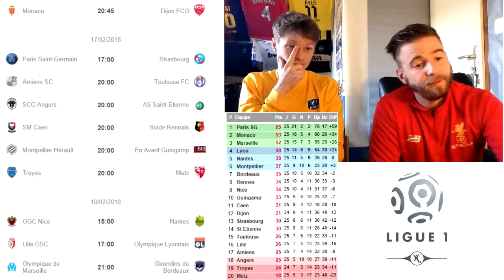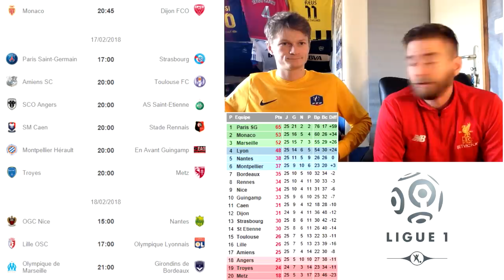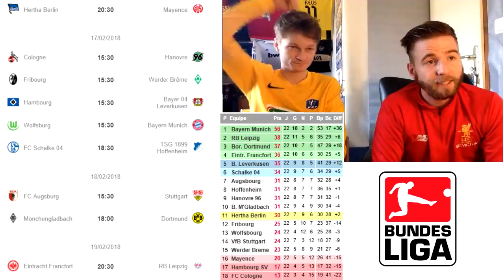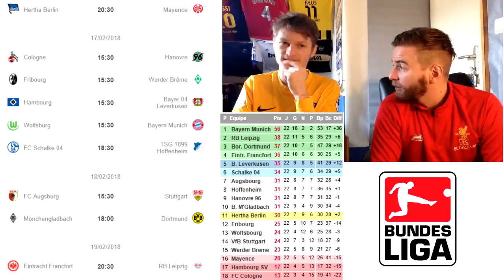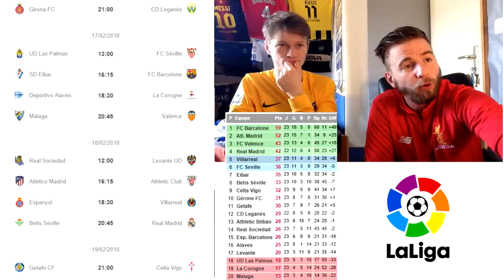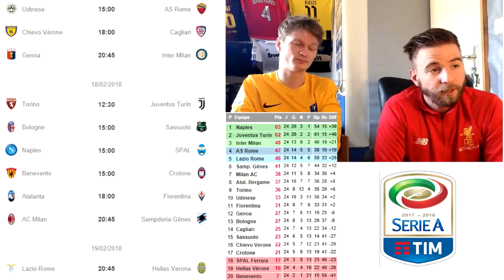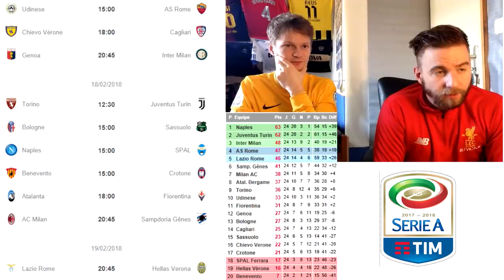COMMENT LE PSG VA RÉAGIR APRES LEUR DÉFAITE !? ON VOUS DONNE TOUS LES PRONOS DU WEEK END